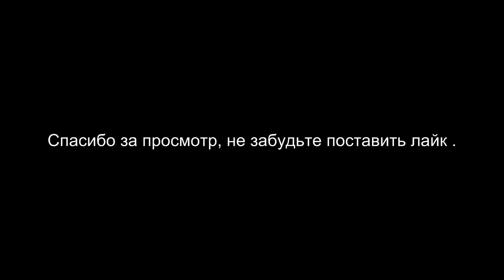РАБОТА НА ДАЧЕ.161